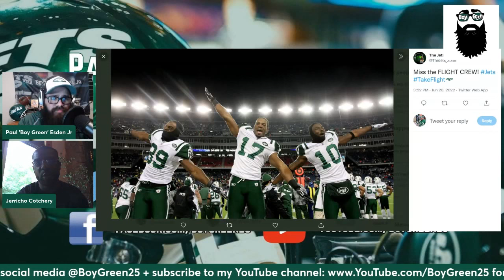🚨 Exclusive interview w/ Jets Legend Jerricho Cotchery talking legacy, best moments 🚨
Boy Green was joined by New York Jets legend Jerricho Cotchery to reminisce about his career & talk NYJ:

- Best moments as a member of the Jets
- Having to put on another uniform
- Walking us through the crazy catch versus the Cleveland Browns